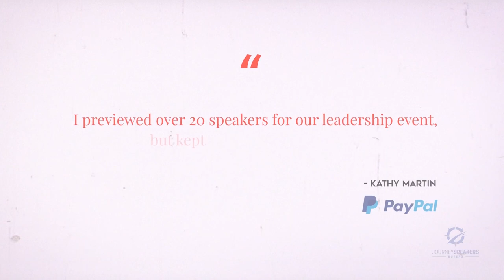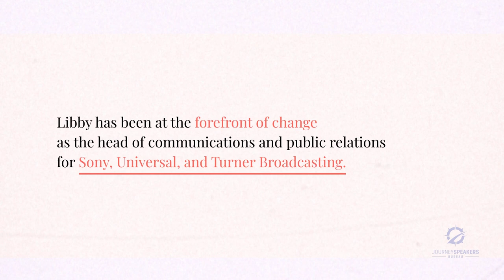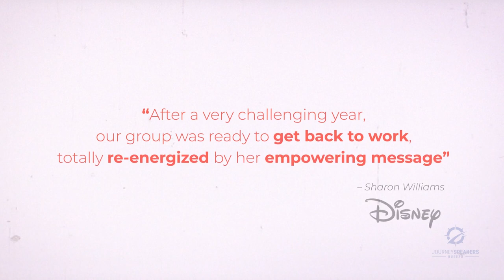Libby Gill: Leadership, Corporate Culture & Change Expert, Award-Winning Author, And Executive Coach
"Libby lays out a strategic path for developing a hopeful and hardworking culture."

Libby has more than thirty years of experience leading, managing, and motivating people—first as a C-suite executive at Sony, Universal, and Turner Broadcasting—and now as an award-winning author, executive coach, and leadership consultant to the Fortune 500.

Libby helps organizations transform cultures, infusing their workplaces with compassion, trust, and hope—even in times of change and uncertainty. She shares proven strategies for linking beliefs to behaviors to help companies create high-performance teams.

Libby guides groups through the journey of change and challenge, inspiring them with stories, strategies, and science about Hope Theory, derived from medicine and positive psychology. Libby connects with her audience, helping them see that “hope IS a strategy.”